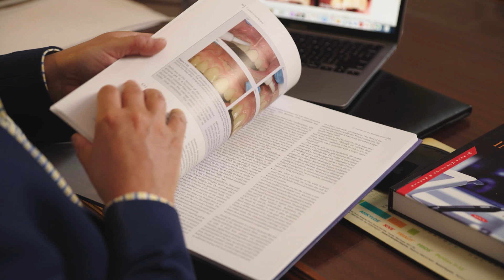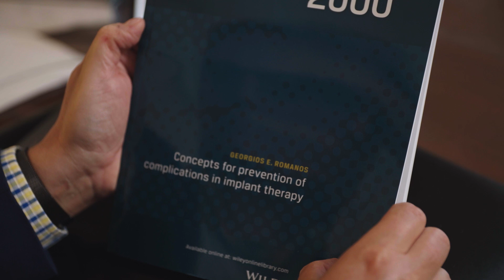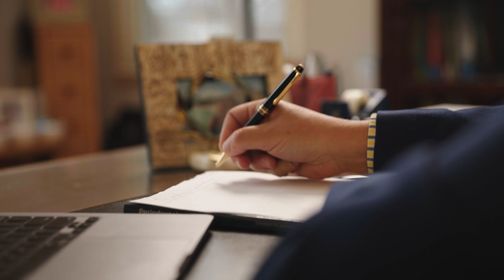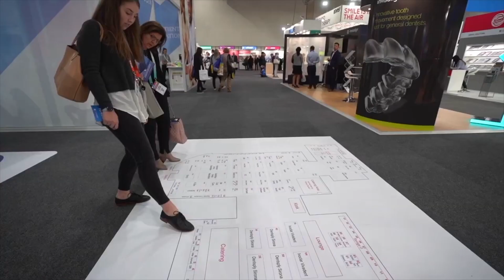FDIWDC23 Highlighted Speaker: Dr Georgios Romanos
Meet FDIWDC23 highlighted speaker Dr Georgios Romanos is Professor and Associate Dean for Clinical Affairs at Stony Brook University in New York.

Periodontist, prosthodontist and oral surgeon, Dr Romanos has a special focus on implant and laser dentistry, regenerative procedures periimplantitis therapy.